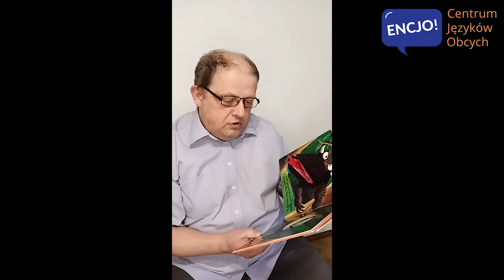cala POLSKA czyta DZIECIOM o ZWIERZĘTACH, u nas historyjka po angielsku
Czytać baaaardzo lubimy i po polsku, i w językach obcych, więc dzieliliśmy się tą pasją z Wami przy okazji tygodnia calaPOLSKAczytaDZIECIOMoZWIERZETACH . Czytamy o zwierzu dzikim i strasznym... zresztą posłuchajcie!

We simply love reading, both in Polish and in foreign languages, so we share our passion with you during the allofPolandreadstoKids" week. We read about a wild and scary beast... so why not listen to it!